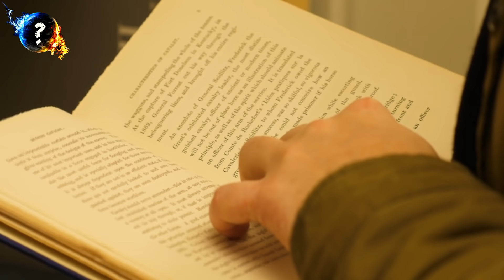Kundalini Awaking Experience By J. KRISHNAMURTI